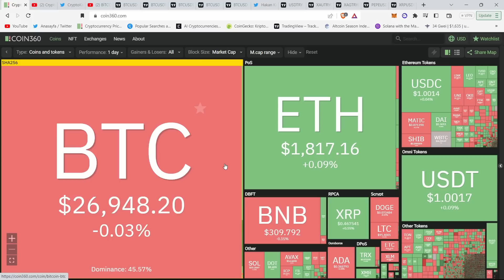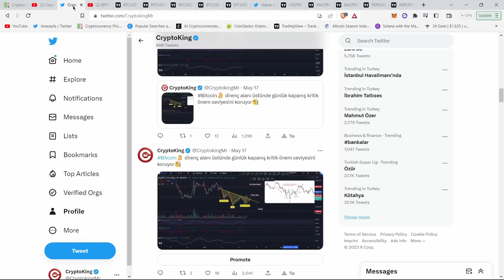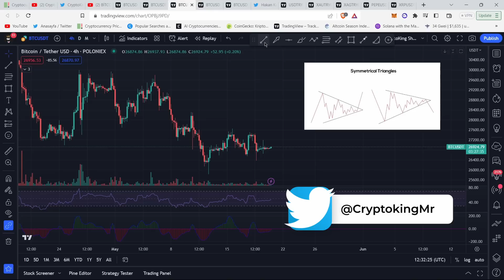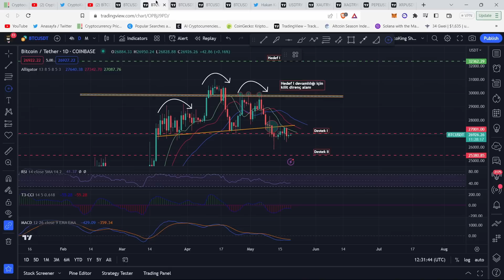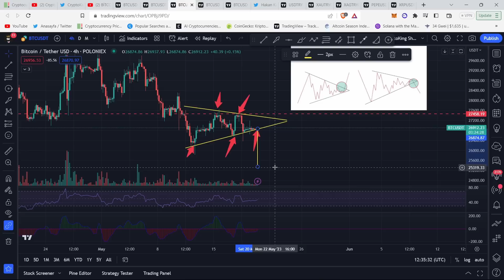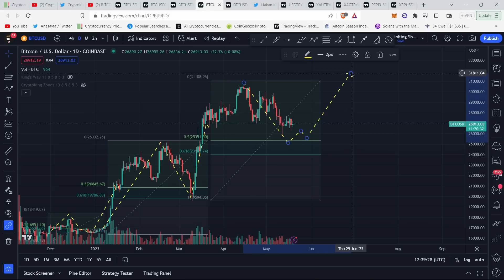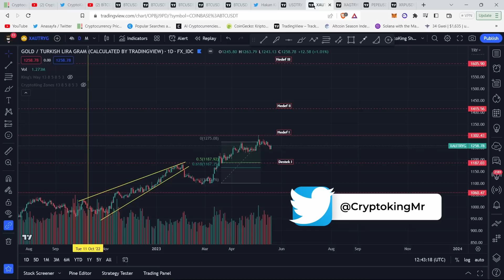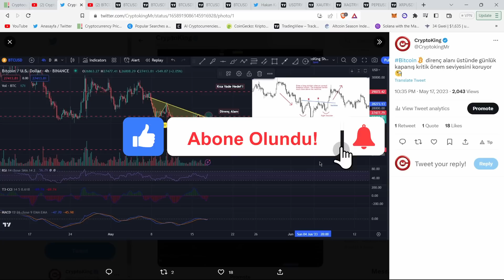BİTCOİNDE DİKKAT BÜYÜK OYUNA GELMEYİN!!! GÜNCEL ALTCOİN ALTIN DOLAR GÜMÜŞ ANALİZİ!!! BTC SON DURUM